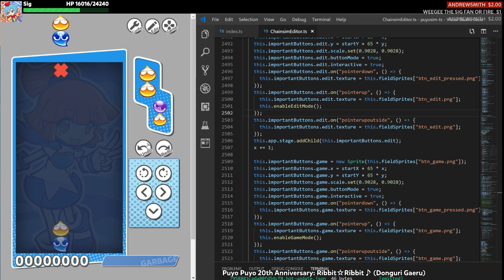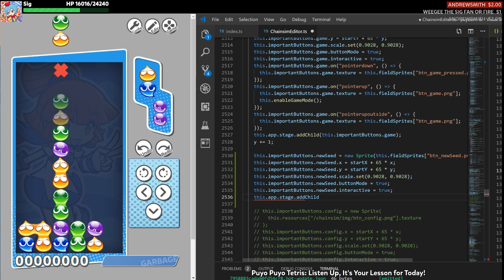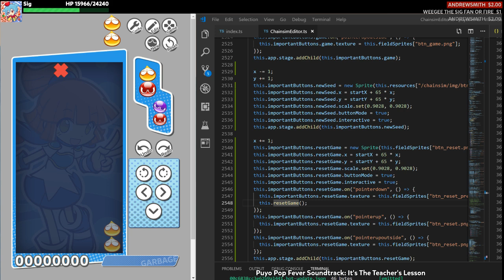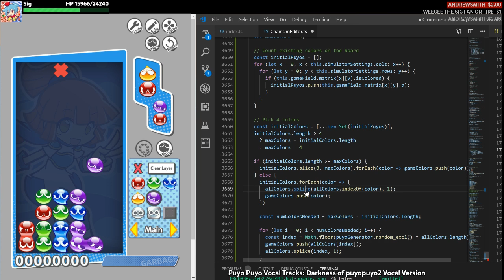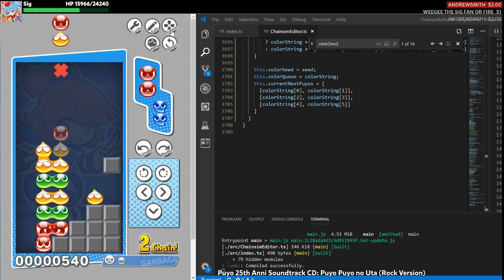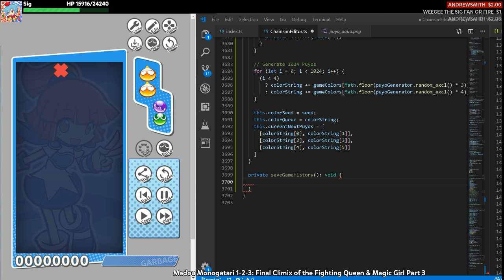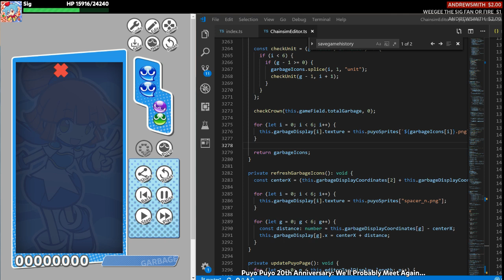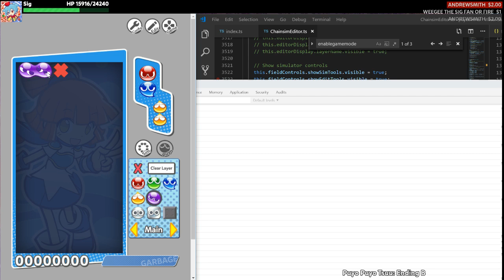「LIVE」Webdev da Puyo Puyo™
Here's my Nintendo Switch friend code. I only accept friend requests from people with Puyo eSports because I need open slots for my recording service (see below).

『NEW!! S2's Recording Service』
If you need help recording Puyo eSports replays for your YouTube channel, but you don't have a capture card, let me know! I can help you record them if we become Switch/PS4 friends.

『~ Top 10 Super Chatters ~』
- Fire Games47384_ _: $35
- Elite's Junk: $35
- David Calman: $28.88
- Gunbuster: $25
- NostalgiaNinja: $24.24
- Acheo: $10
- DarkSlyCooper 126: $10
- kinoborikun: $10
- りべ: $9.1
- Nicholas Ott: $7